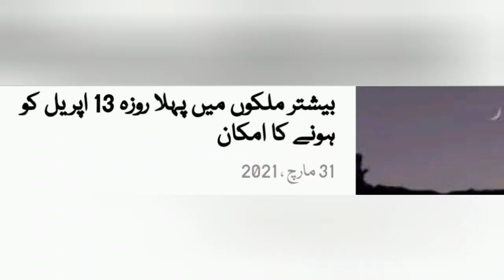Maryam Nawaz Sharif and Ramadan moon